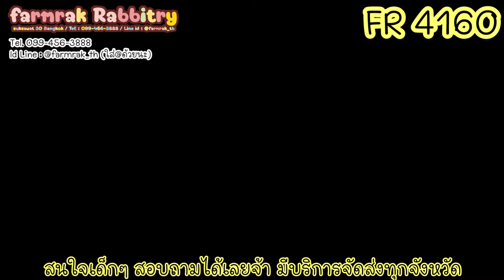FR 4160 - ฟาร์มรัก ฟาร์มกระต่ายฮอลแลนด์ลอป กระต่าย ND